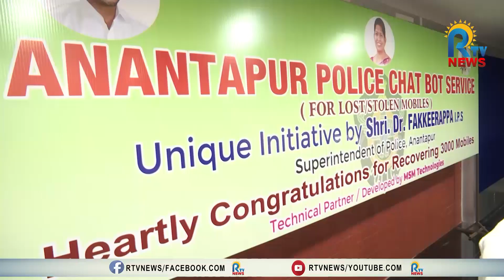మరో రికార్డు సృష్టించిన అనంత పోలీసులు.. ఎఫ్ఐఆర్ లేకుండానే 3000ఫోన్లు రికవరీ చేసిన అనంత పోలీసులు|RTV